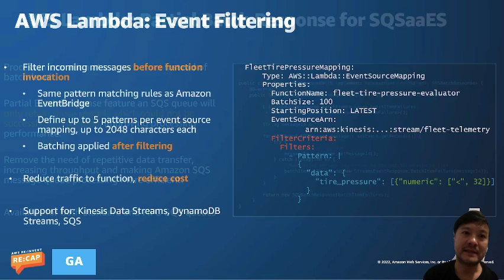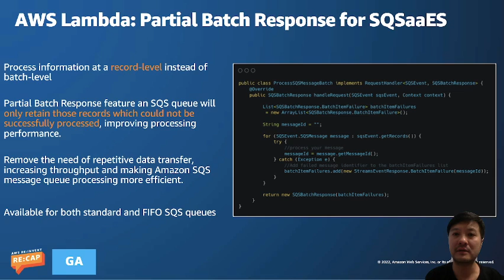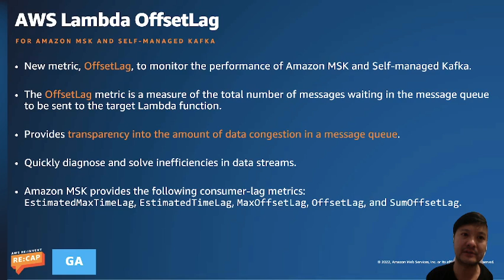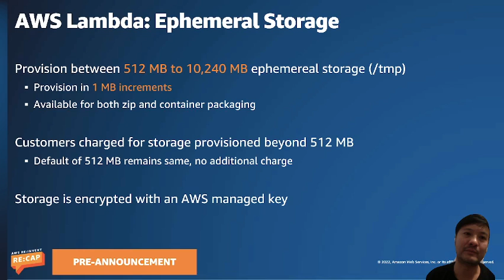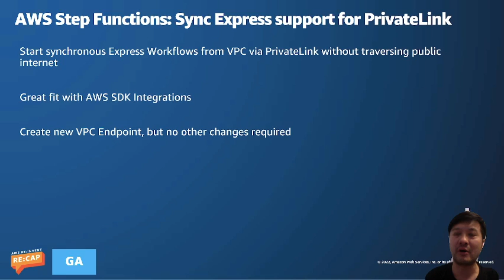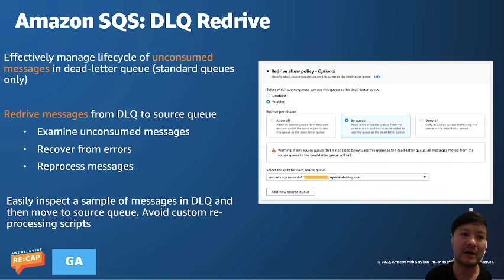AWS Reinvent 2021 recap: Serverless